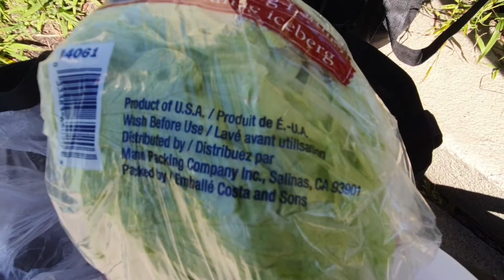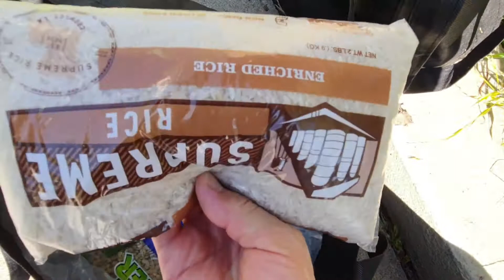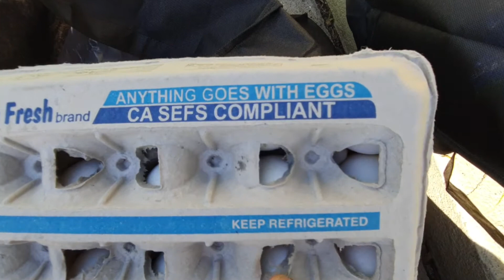这种颜色特别黄的细长小瓜，不知是不是黄瓜，美国这边发放的食品，2021美国加州旧金山